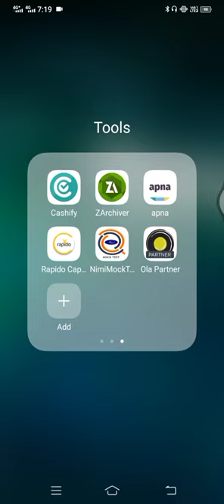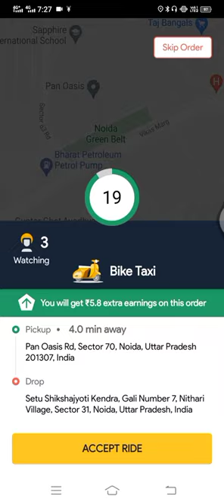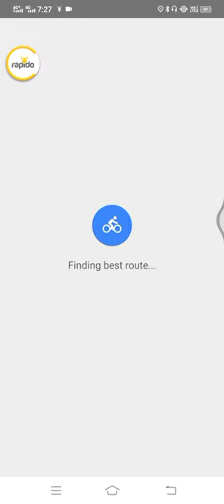Rapido caption Auto Accept Oder 🤔🤔Abb Ride Apke Hath Se Nhi Bach Sakti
Rapido caption Auto Accept Oder 🤔🤔Abb Ride Apke Hath Se Nhi Bach Sakti(Rapido Caption)
Hello Dosto Aaj Me Leke aya Hu Apke liye Rapido Caption Se paise kese kmay
Or Apni Ride ko Auto Accept Kese Kre
video me apko btaya gya h ki aap rapido caption se earn krne ka acha tarika jisse ride apko hi mile or aap jyada se jyada paise earn krr skte h.
how to earn money
Rapido se paise kese kamay
Rapido se earning kese kre
how to accept oder automatically
Rapido me bike kese lgay
Rapido caption is best option